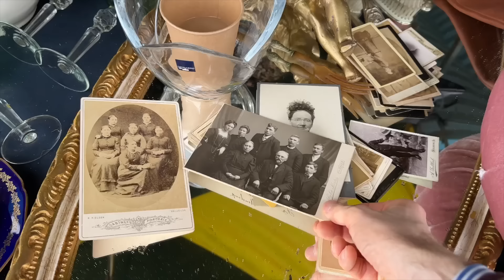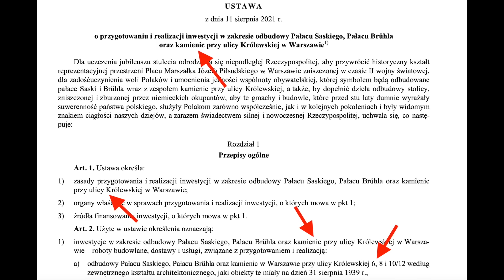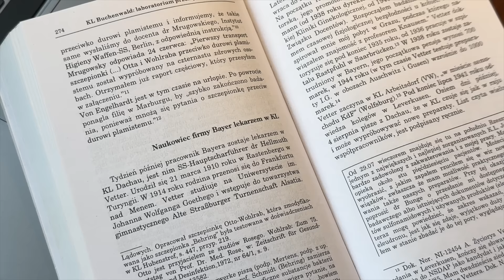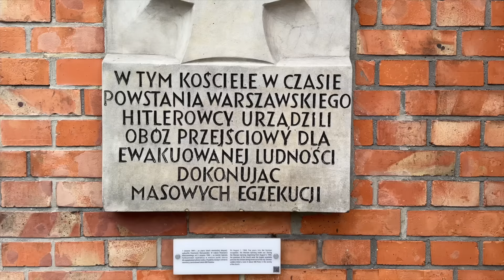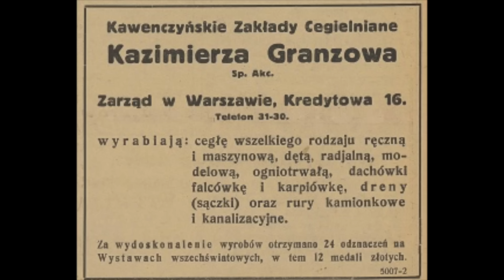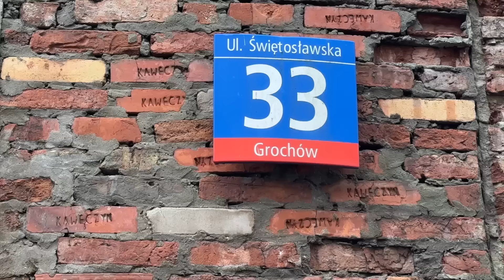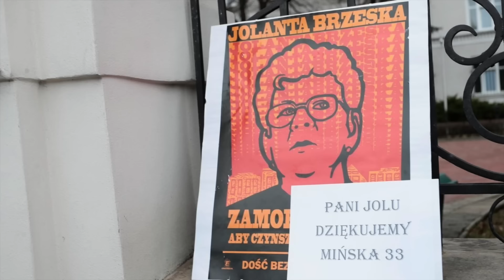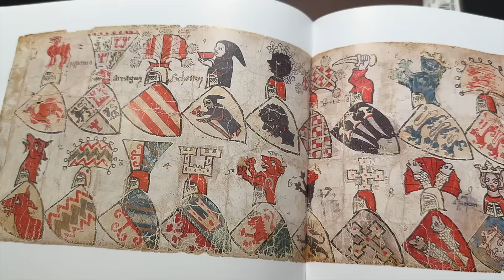Kamienica i willa Granzowa, czyli warszawska szkoła konserwacji zabytków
Czy historię Warszawy można opowiadać za pomocą cegieł? Można a nawet trzeba. Dlatego dziś odwiedzimy króla cegły, popatrzymy na średniowieczną Warszawę oraz ponarzekamy na traktowanie zabytków w naszym mieście. W ramach bonusu rozprawimy się z mitem cegieł z Ziem Odzyskanych, które miały być słane do Warszawy na odbudowę zgodnie z hasłem "Cały naród buduje swoją stolicę".

Jeśli podoba Ci się moja praca, będę wdzięczny jeśli postawisz mi kawę z linku poniżej. Dziękuję :)

Rozkład jazdy:
00:00 Wstęp
00:40 ul. Królewska w Warszawie
01:17 Oś Saska
02:12 Odbudowa Pałacu Saskiego
02:50 Kamienica Granzowa
03:15 Giełda w Warszawie
03:28 Hotel Bruhlowski
03:47 Hugo Boss mundury
04:00 Volkswagen i Hitler
05:15 Królikarnia
05:35 Historia cegły w Warszawie
07:13 Kościół świętego Wojciecha Wola
07:50 Obóz przejściowy w kościele św. Wojciecha
09:28 Skąd cegły na odbudowę Warszawy?
11:10 Cegielnia Kawęczyn
14:10 Grób Granzowa cmentarz ewangelicki
15:10 Willa Granzowa

Bibliografia:
M. R.  Kudłacik, Warszawa. Opowieść o gotyckim mieście, t.1 (Rezydencja książąt mazowieckich), Warszawa 2023.
M. R. Kudłacik, Warszawa. Opowieść o gotyckim mieście, t.2 (Fortyfikacje starej Warszawy), Warszawa 2023.
R. Radziwonka, Warszawa i jej mieszkańcy w czasach wielkich wojny północnej (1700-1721), Warszawa 2019.
W. Bliźniak, "Granzówka" na Stacji Filtrów, Wodociągi Warszawskie 03/22, s.14nn.
J. Kasprzycki, Korzenie miasta, t.2 (Śródmieście północne), Warszawa 2000.
J. Śpiewak, Ukradzione miasto. Kulisy wybuchu afery reprywatyzacyjnej, Warszawa 2017.
P. Ciszewski, R. Nowak, Wszystkich nas nie spalicie, Warszawa 2016.
E. Klee, Auschwitz. Medycyna III Rzeszy i jej ofiary, Kraków 2012.
zdjęcia za:
- dawnyrembertow.pl (strona Sławka Bielickiego)
- fotopolska.eu
- warszawa1939.pl